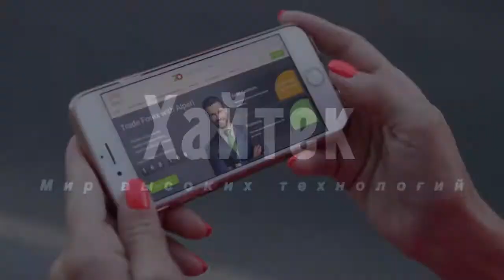НАСА выбрало ракету Илона Маска для отправки американцев на Луну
Американский изобретатель и миллиардер Илон Маск выиграл контракт на создание космического корабля для доставки астронавтов на Луну.